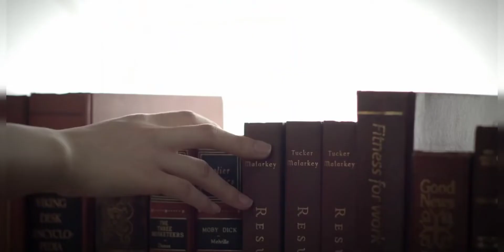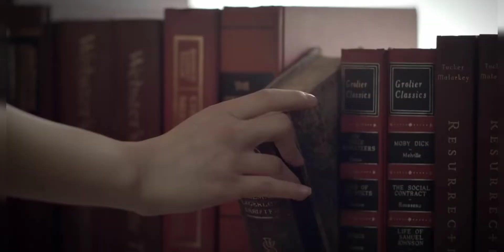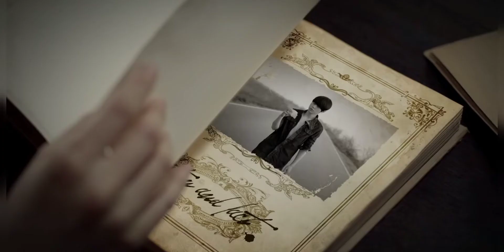BEAST「FICTION Japanese vers.-」music video